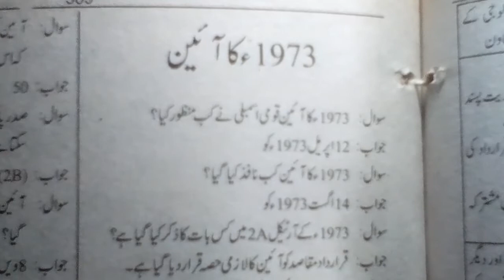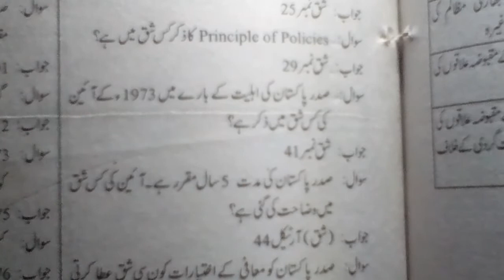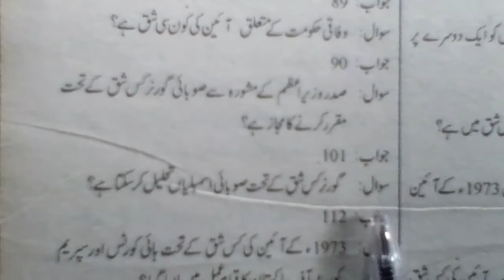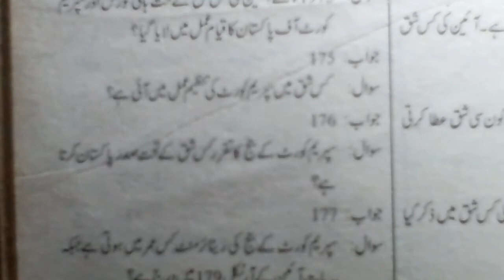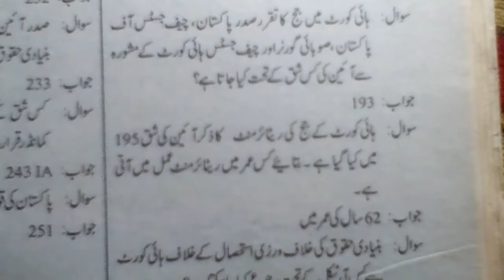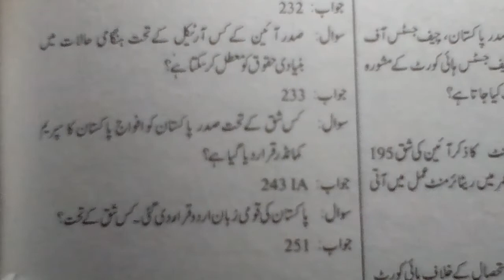MCQS || OF ISLAMIAT LECTURERS PREPARATION FOR FPSC || PPSC || PMS || CSS || PART 3 || SECTION 39.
MCQS OF ISLAMIAT 💯 SUCCESS FOR FPSC PPSC PMS CSS PART 3 SECTION 39.